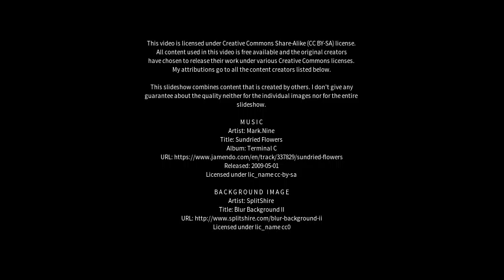Best places to visit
Best places to visit - Mundijong (Australia) Best places to visit - Slideshows from all over the world - City trips, nature pictures, etc.